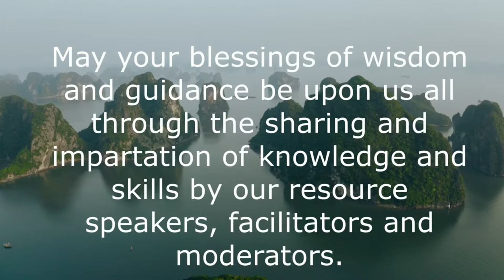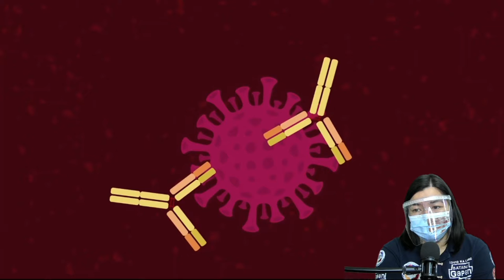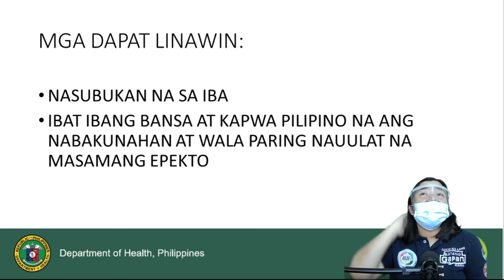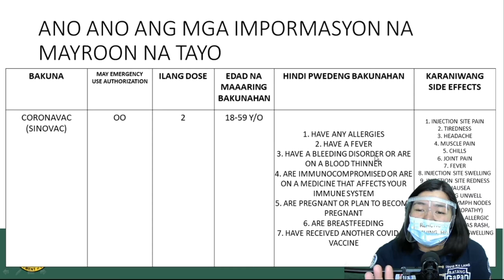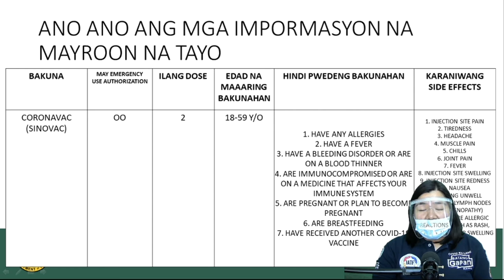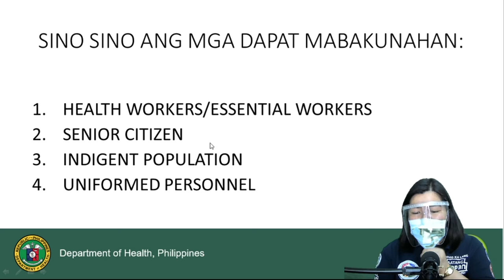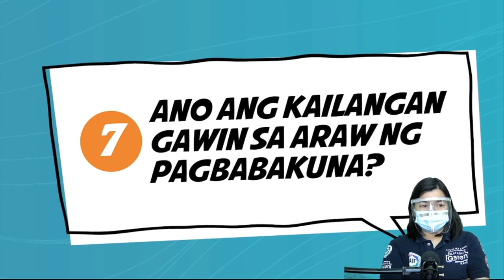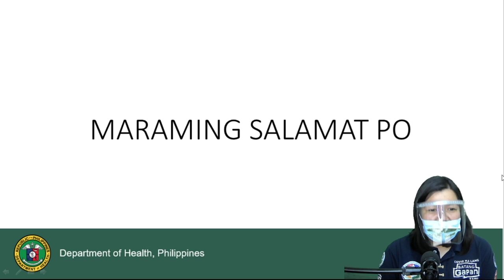Vaccine: Is it Worth the Shot? by Ms. Carla Ludeth M. Malaca, RN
Divina Pastora College
San Vicente, Gapan City